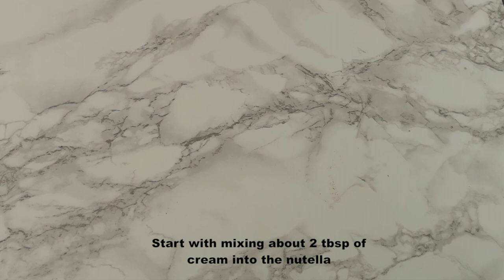CBB IN QUARANTINE | Nutella Banana Crepe Cake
Have you ever craved an intensely layered cake but never dared to slice a cake in 2mm thick layers cause that requires mad skills? Well then feast your eyes on this easier version. It is perfect if you want time to pass by but still feel productive since it might take a while frying 20-30 pancakes... You can use any fillings you want, I just really wanted banana and nutella since it's a match made in heaven. Anyways you'll find links and recipes all below so enjoy!

K bye

Crepes:
300g plain flour
1/4 tsp salt
2 tbsp caster sugar
6 eggs
900ml whole milk

Ganache:
150g cream
150g dark chocolate

Nutella Filling:
200g double cream
50g Nutella

Decor:
1/2 banana
Dark chocolate
Hazelnuts